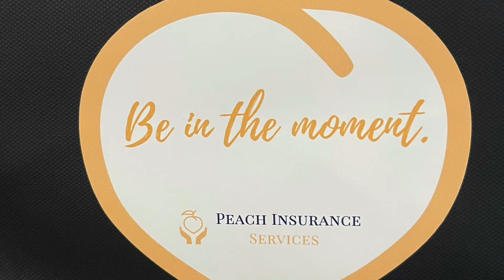Just Peachie Trailer (Simplifying insurance, finances, taxes & lifestyle for consumers)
Just Peachie is a show for consumers where insurance industry leader Peachie Thompson, AALU, ALMI interviews subject matter experts regarding lifestyle, insurance, taxes & finances. This is a short trailer about the show.